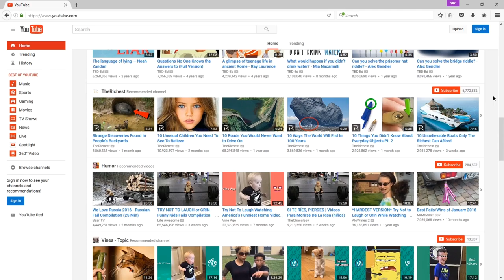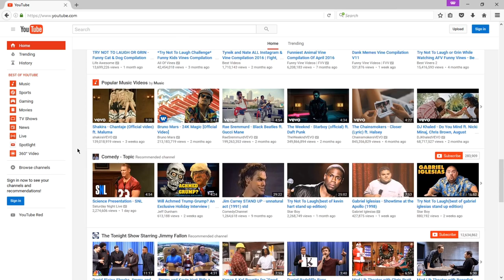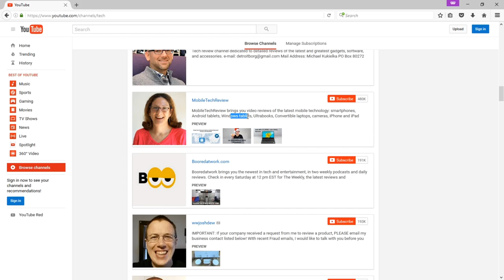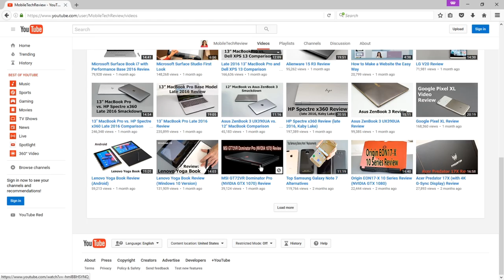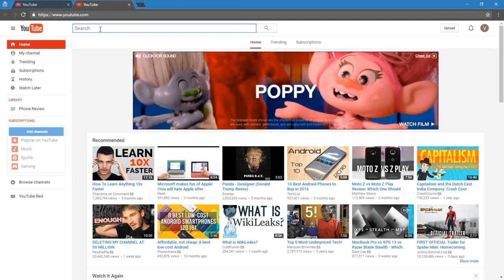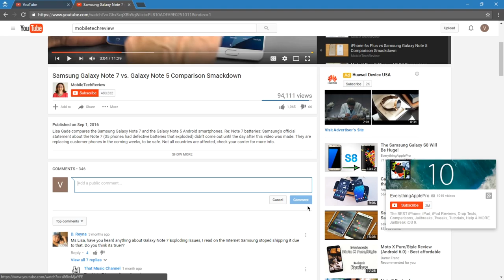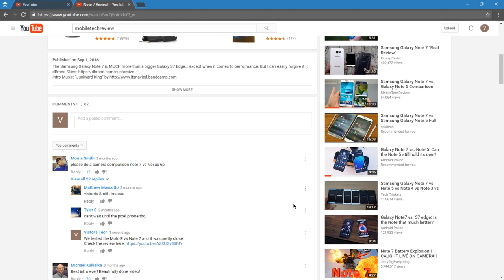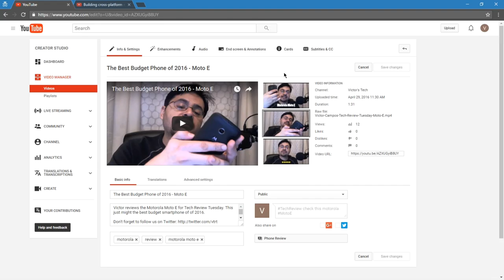Social Media for Business Week 3 - YouTube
A look at how to build followers on YouTube via commenting and using influencers.